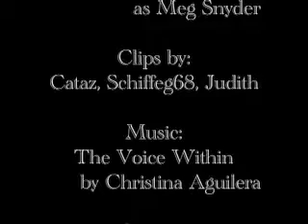Marie Wilson - The Voice Within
This video is based on my opinion of what is Marie's award winning moments. I sure she wins one this year(2009). Please comment and rate. No copyright infringements intended, for entertainment only.
Song: Christina Aguilera - The voice within.
Other players: Roger Howarth, Elizabeth Hubbard, Scott Bryce, Grayson Mccouch